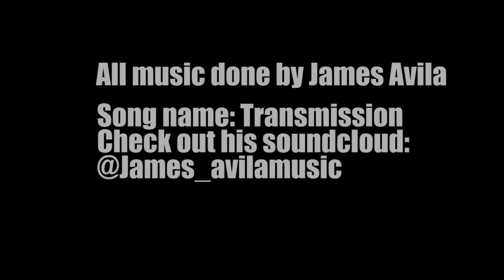Bboy Volk - Training Set 6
Summer update. James Avila made all the music in this video check out his stuff on sound cloud super talented dude!